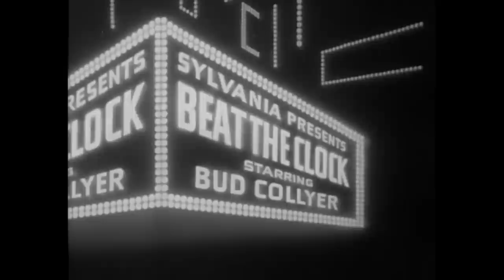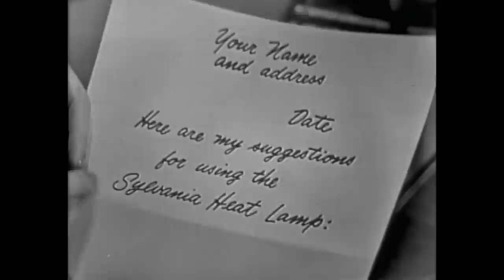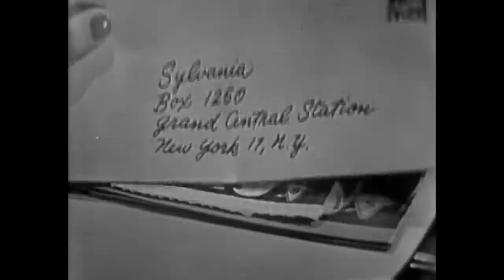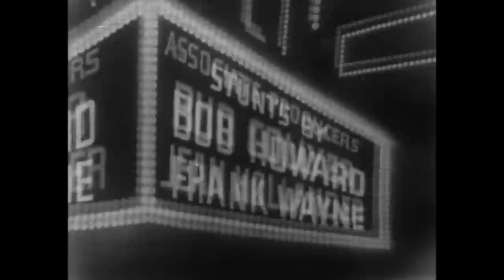IT'S a HUGE BALLOON PARTY on Beat the Clock! | BUZZR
Bud might have "POPPED OFF" more than he can chew with these two!

Having the TIME OF THEIR LIVES playing AGAINST TIME we felt it only fitting with BALLOONS, CAKE and ALL to celebrate our dear, late host, Bud Collyer on his birthday! Hosting some CLASSIC favorites like, Beat The Clock and To Tell The Truth!